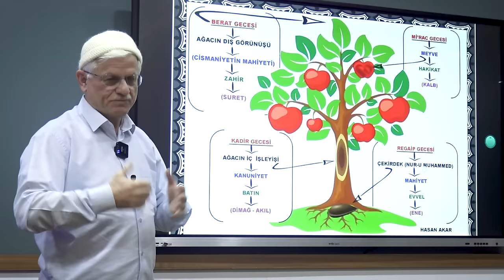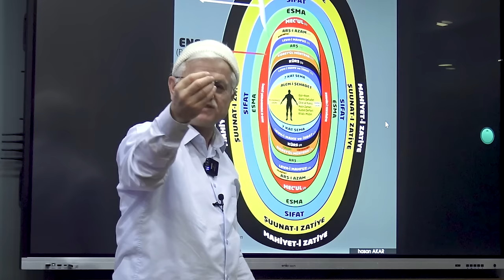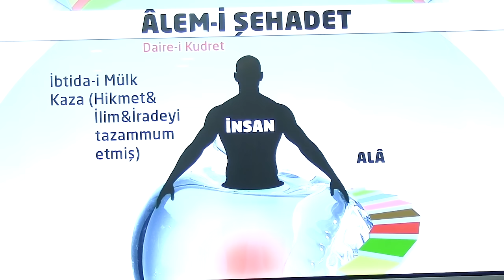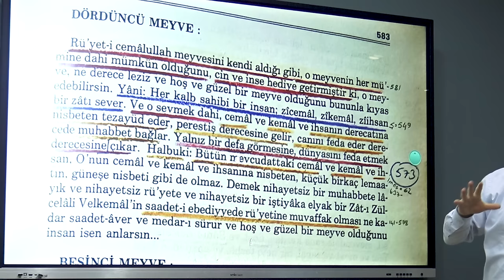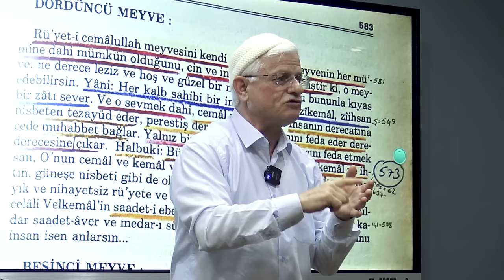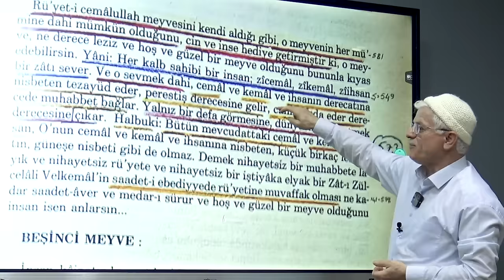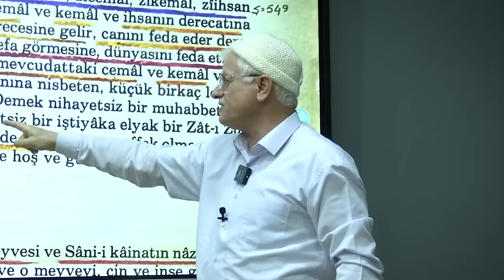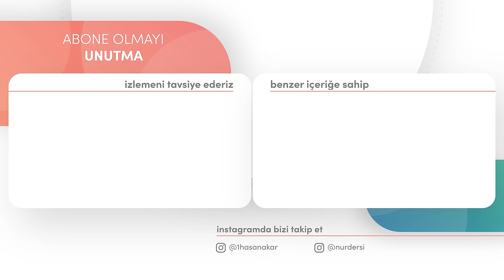Mİ'RAC İLE ORTAYA ÇIKAN ANLAM!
Bu ders 2.derece kategorisindedir, mavi renk ile ifade ettiğimiz ders içeriği
seviyesidir derslere bir süredir devam eden
yine umumun muhattab olabileceği fakat
içerisinde ilmi derinliği olan birden kavranması
 zor olabilecek ilmi izahların bulunduğu
umumi derslerdir.